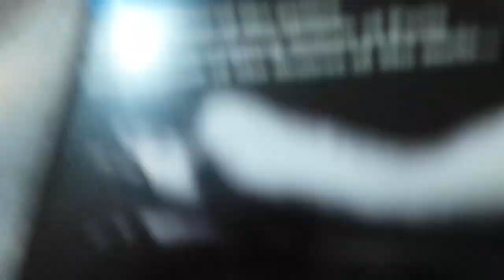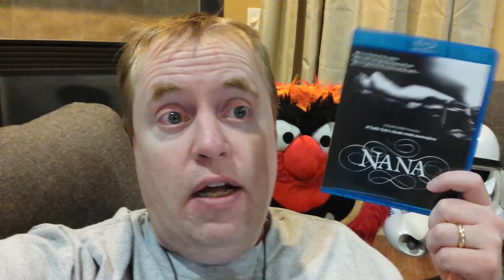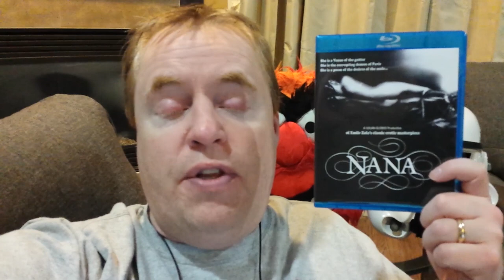NANA Movie Review (1983) Schlockmeisters #371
NANA Movie Review - Where even sisters fall in love!